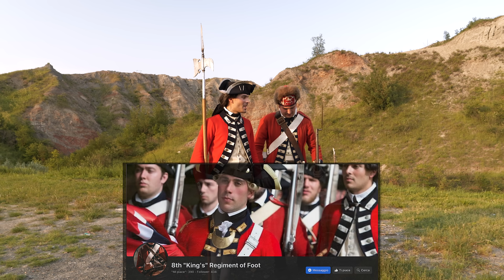Le PISTOLE sui campi di battaglia del 1700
Abusatissime in tantissimi film, sicuramente molto coreografiche e iconiche, ma nella realtà, quanto erano diffuse? Vediamo la verità sulle pistole in uso militare nel 1700 e nel periodo Napoleonico.

Cosa utilizziamo per fare i video?

Camera 2
Testa video

Audio:

Microfono 2
Registratore esterno audio